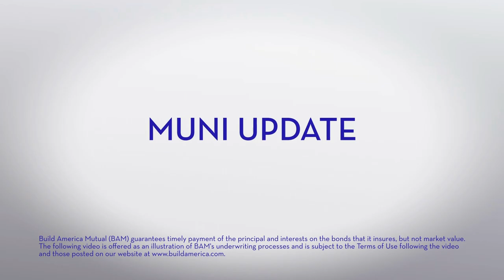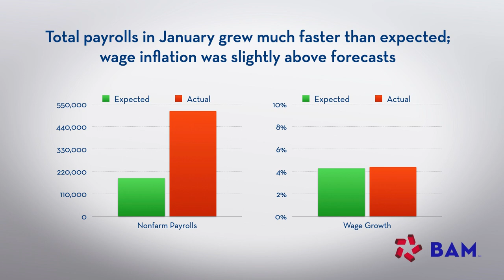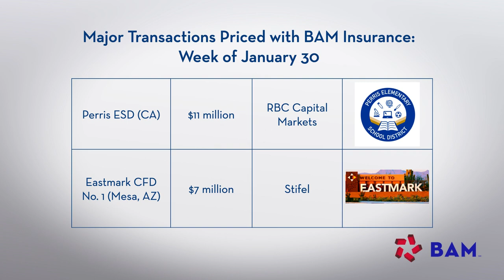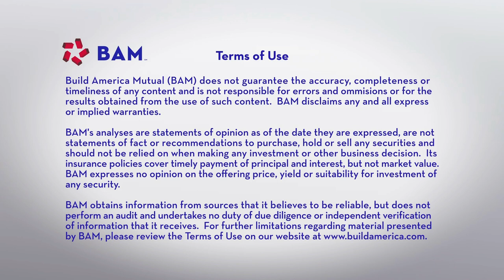Muni Sales Pause for Fed Week; BAM Update, 2/3/23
Municipal new-issue sales fell below $2 billion, as issuers chose to avoid the risk of volatility around the FOMC's interest-rate policy meeting and January jobs report. After a brief rally, interest rates ended the week basically unchanged.